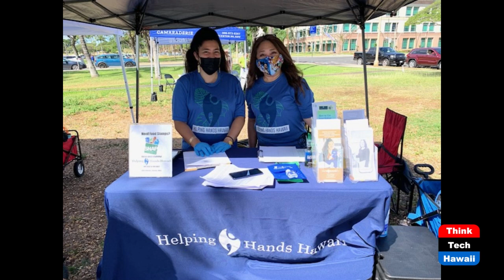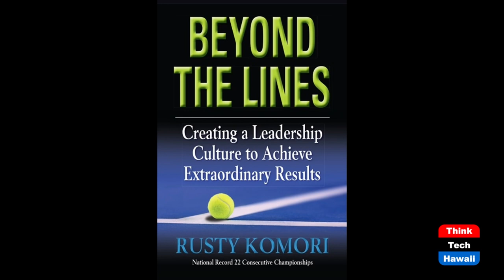Helping Hands Hawaii CEO Susan Furuta (Beyond the Lines)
Beyond Social Services.  The host for this show is Rusty Komori.  The guest is Susan Furuta.

We talk with Susan about why Helping Hands Hawaii is one of the most cost efficient and effective nonprofit organizations in the state of Hawaii, and fulfilling their mission to provide critical social services to improve people’s quality of life and empower them on their path to a better tomorrow.

Underwriters:
Michael Sklarz
Catherine L. Cooke and the Cooke Foundation
Hawaii Energy
Hawaii Energy Policy Forum
Hawaiian Electric
Galen Ho of Immersive Worlds
Kamehameha Schools
Miner Foundation